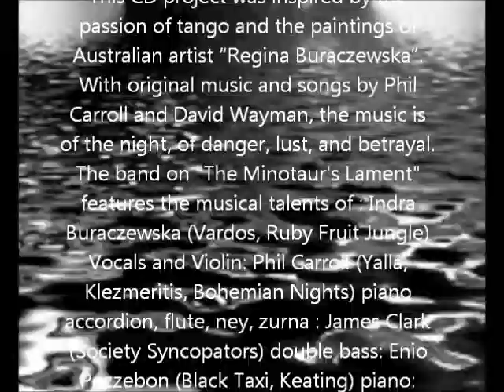Dark Waters(Carroll) - Phil Carroll and David Wayman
Phil Carroll and David Wayman (Dark Waters Tango)
 " The Minotaur's Lament "
This CD project was inspired by the passion of tango and the paintings of Australian artist "Regina Buraczewska". With original music and songs by Phil Carroll and David Wayman, the music is of the night, of danger, lust, and betrayal.
The band on "The Minotaur's Lament" features the musical talents of : Indra Buraczewska (Vardos, Ruby Fruit Jungle) Vocals and Violin: Phil Carroll (Yalla, Klezmeritis, Bohemian Nights) piano accordion, flute, ney, zurna :James Clark (Society Syncopators) double bass: Enio Pozzebon (Black Taxi, Keating) piano: Kristin Rule cello, viola: David Wayman (Yasmin and The Tea Leaves) vocals, guitar, mandolin, with guest vocals by Pearl Black